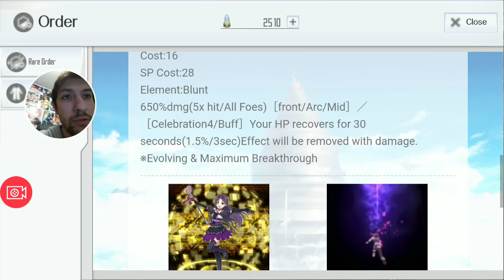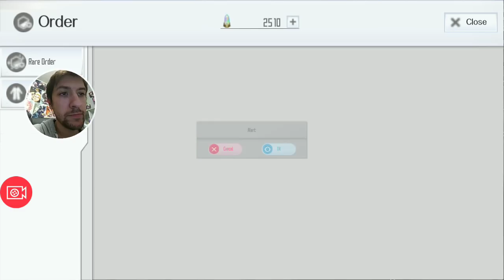SAO : Integral Factor : Multi Invocation Célébration - Plus chanceux que sur MD ?